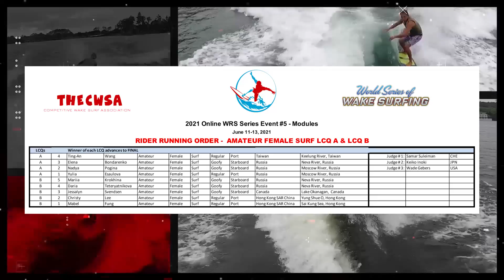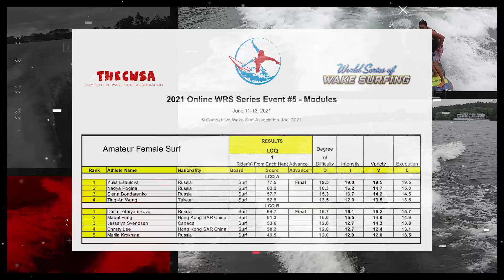2021 Online WRS Series Event #5 Amateur Female Surf LCQ